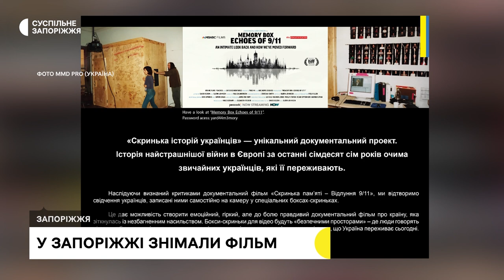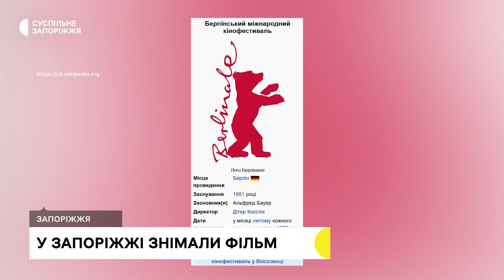Із Запоріжжя розпочали зйомки повнометражної документалки про війну | Новини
Запоріжжя стало першим містом, де відбулися зйомки документального повнометражного фільму "Скринька історій українців”. Замість професійних акторів — у головних ролях пересічні містяни та переселенці, які розказують свої історії про те, як переживають цю війну.
З учасниками та авторами проєкту поспілкувалися кореспонденти Суспільного.